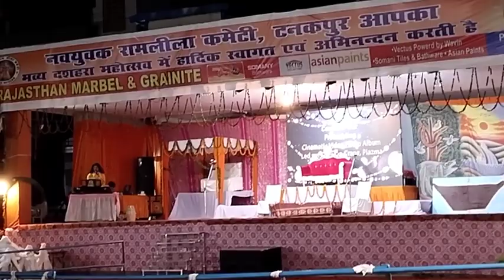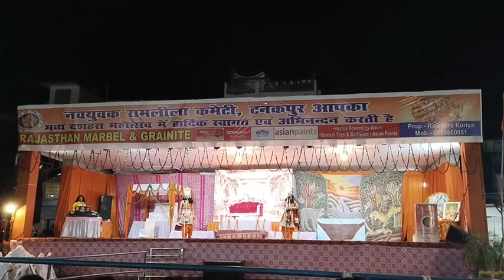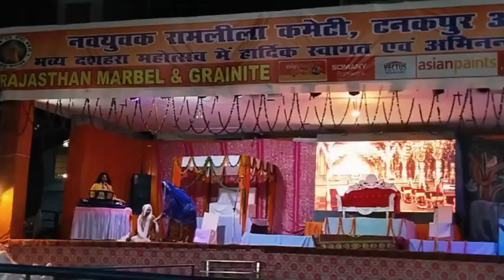Tanakpur ki ramlila || gandhi मैदान